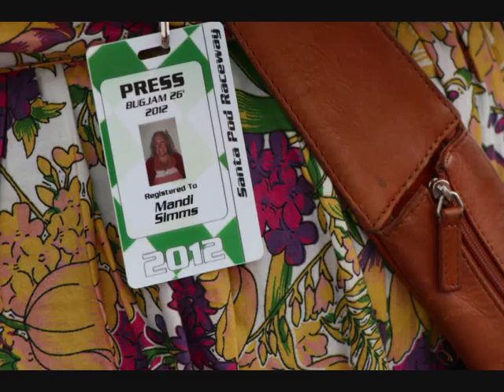1126 Photos of Bug Jam 26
Can you spot yourself